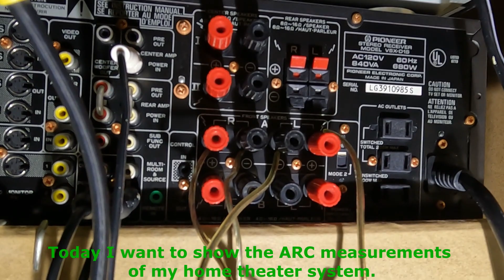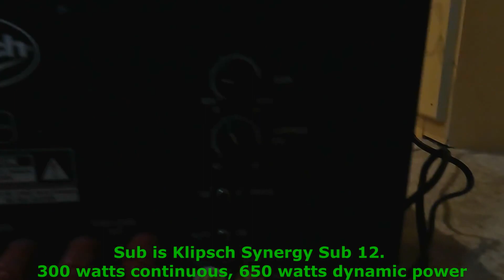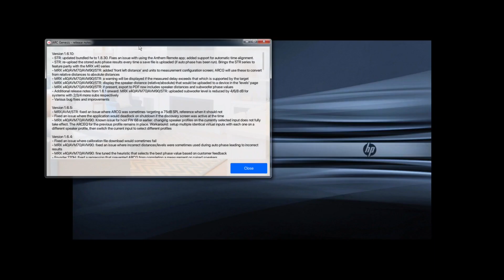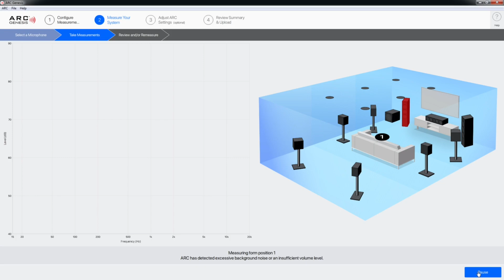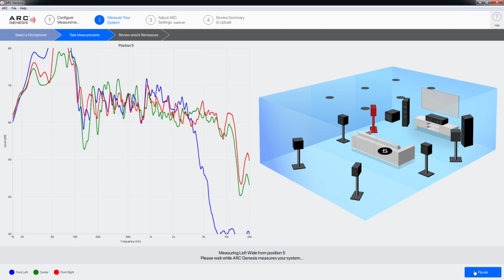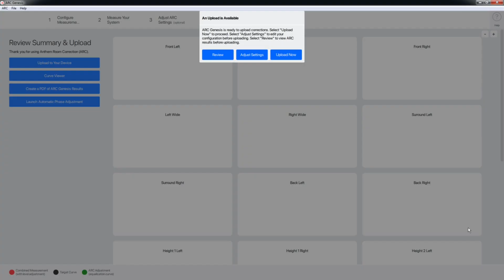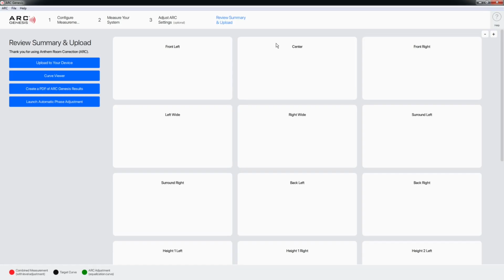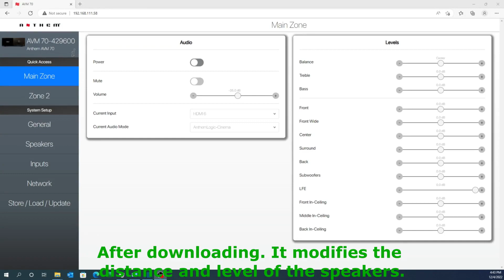15.1 audio system Anthem AVM 70 and ARC Genesis measure and adjust my home theatre system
Anthem AVM 70 and ARC Genesis measure and adjust my home theatre system